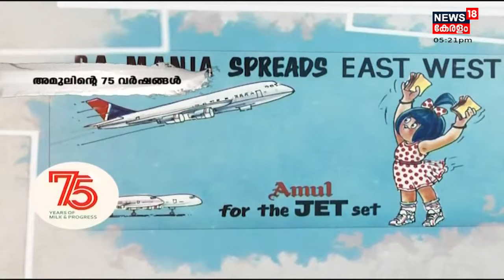Malayalam News @ 5 PM | അഞ്ച് മണി വാർത്തകൾ | 27th October 2021